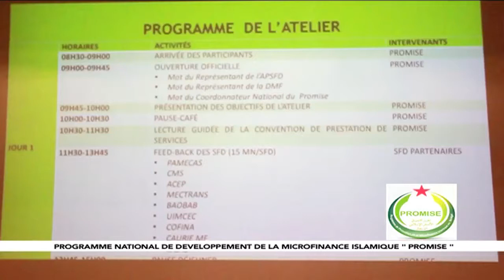YAYE FATOU DIAGNE, Atelier National de Partage de la Convention de Prestation de Services PROMISE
Monsieur le Directeur de la Microfinance ;
Mesdames, Messieurs, les Représentants des SFD ;
Chers participants ;

C’est avec un immense plaisir que je me retrouve ce matin parmi vous, éminents représentants des SFD, pour échanger sur l’une des principales composantes de notre Programme à savoir la ligne de Moudharaba restreinte.

Mes collaborateurs et moi vous remercions vivement pour votre engagement à nos côtés malgré une situation socio-sanitaire et économique difficile. Cela témoigne de l’intérêt que vous portez au développement et à la promotion de la micro finance islamique au Sénégal.

Mesdames, Messieurs,

Le gouvernement du Sénégal en partenariat avec la Banque Islamique de Développement (BID) a mis sur pied le PROMISE pour diversifier les sources de financements des jeunes et des femmes évoluant dans les secteurs porteurs du PSE surtout en milieu rural.

D’un coût global de 47 milliards de FCA étalé sur cinq (5) années renouvelable, le PROMISE a pour objectif général d’améliorer le revenu des bénéficiaires, à travers le renforcement de l’accès durable de la majorité de la population à des services financiers islamiques adaptés sur l’ensemble du territoire national, d’ici à 2025.
Mais sa véritable finalité est de voir la branche de la microfinance islamique devenir performante, inclusive et pérenne au service d’une économie émergente, dans une société solidaire.

Pour y parvenir, le programme ambitionne :
• De soutenir l’élaboration d’un cadre réglementaire de la microfinance islamique ;
• De renforcer les capacités des institutions de micro finance participantes et celles des bénéficiaires cibles ;
• De mettre à disposition des SFD une ligne de refinancement en microfinance islamique.

L’atteinte de ces objectifs spécifiques permettra d’installer définitivement la microfinance islamique au Sénégal et de réduire le taux d’exclusion financière ainsi que le financement des projets des secteurs prioritaires du Plan Sénégal Emergent (PSE).

La concrétisation de la ligne de financement passe par la finalisation d’une convention de prestation de services devant liée le PROMISE, en tant qu’agence d’exécution aux SFD en tant que structures intermédiaires.

Comme vous le savez sans doute l’Etat a négocié auprès de la BID un prêt sous la forme d’une Moudharaba restreinte pour financer les activités des PME. Mais conformément à ses procédures en la matière, le bailleur a exigé et obtenu de l’Etat, une garantie souveraine et des engagements fermes pour la mise en œuvre des financements. D’où la nécessité de veiller au respect strict des termes de l’Accord cadre qui lie les deux parties.

Le PROMISE, en tant qu’agence d’exécution, a pour mission principale d’assurer la mise en œuvre globale des différentes composantes du programme y compris la mise à disposition de la ligne de Moudharaba restreinte estimée à environ 30 milliards de F CFA.

C’est dans cadre quela BID en tant que principal bailleur, ayant expérimenté ce modèle de financement dans d’autres pays, nous à proposer ce modèle de convention devant lier le PROMISE aux SFD.

Ainsi il s’agira, au cours de cet atelier, de vous expliquer etd’échanger avec vous sur les axes de collaboration et de mise en œuvre de cette convention.
Mesdames, Messieurs,

C’est pourquoi, nous tenterons pendant ces deux jours :
• De convenir des rôles et responsabilités des parties ;
• D’échanger sur l’opérationnalisation de la convention ;
• De discuter des conditions et modalités pratiques de la pérennisation des actions du PROMISE.

Je reste convaincu qu’à la fin de nos travaux, ces objectifs seront atteints et que les termes de la convention de prestation de services seront acceptés de part et d’autres, ouvrant ainsi la voie aux premiers financements dans le cadre de la mission assignée au PROMISE.

Je vous remercie de votre aimable attention.